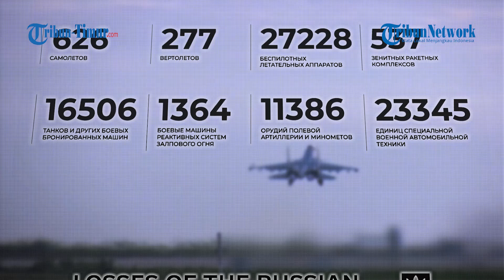Pilot Su-30SM Rusia Serang Habis-habisan Drone Ukraina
TRIBUN-TIMUR.COM - Kementerian Pertahanan Rusia kembali memamerkan kerja tempur pasukannya di medan pertempuran.

Pesawat tempur Su-30SM menghancurkan kendaraan udara tak berawak musuh di zona tanggung jawab kelompok pasukan Barat. Aksi ini bukanlah yang pertama kali.

Tak terhitung sudah berapa kali militer Rusia menghancurkan kendaraan udara tak berawak yang dioperasikan anggota militer kubu Kyiv.

Tampak dalam rekaman, para pilot fokus bekerja menyasar target-targetnya dari udara.

Video ini kemudian viral dan dibanjiri beragam komentar dari warganet.

Editor Video: Muhamad Asrul
Naskah: Memet Fani Gunawan
Narator: Andi Dinda (Mahasiswa Magang UNM)

(TRIBUN-TIMUR.COM)